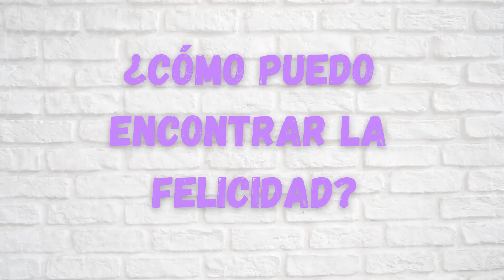LA FELICIDAD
Hoy vamos a reflexionar sobre la felicidad. Mucho se habla de la búsqueda de la felicidad y deseamos que nos llegue como por arte de magia, sin embargo, la felicidad depende únicamente de ti.

En el siguiente vídeo, me gustaría reflexionar sobre dos cosas importantes:
- ¿Qué cosas hay en tu vida que no ayudan a tu felicidad?
- ¿Qué puedes hacer para cambiar eso?

Déjame tus comentarios debajo de este post y me cuentas que te ha parecido.

Y ya sabes, si te ha gustado este vídeo, échale un vistazo a mi web

 Facebook davidgarridodiazz
Youtube  davidgarridodiazz